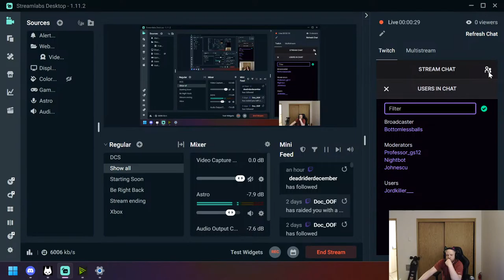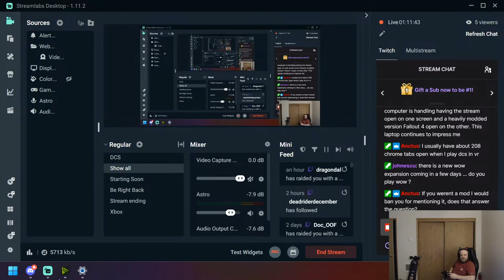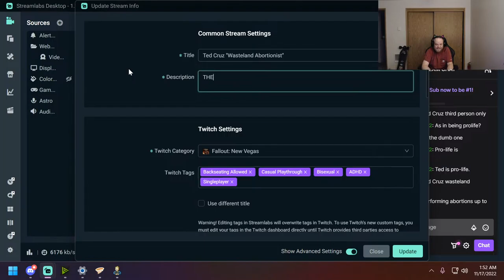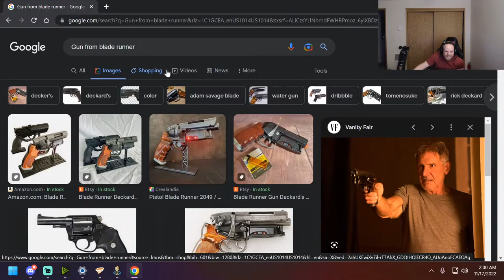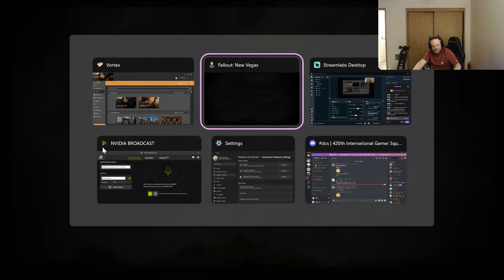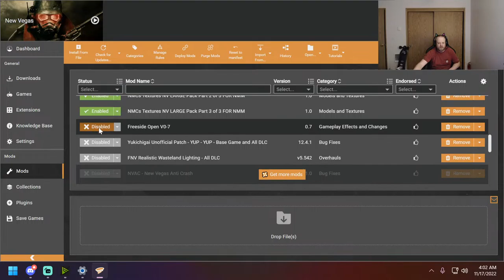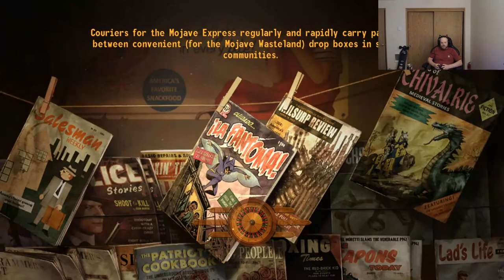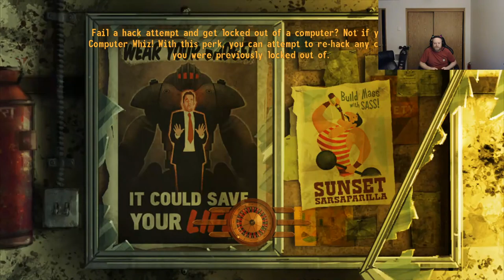Ted Cruz "Wasteland Abortionist"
THESE BABIES ARE MINE!